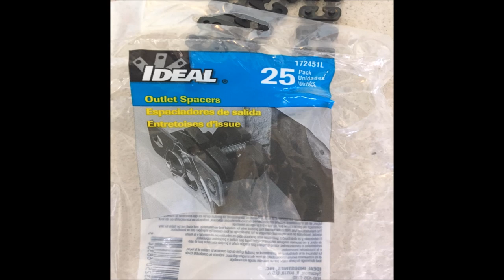DIY BBQ Island | Faux Panel Installation | Barron Designs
Breathe new life into your patio kitchen with a DIY makeover!

This Florida home’s patio kitchen features a remodel of the grill island, stripping it down to the plywood and resurfacing it with faux stone panels. Watch the homeowner prep and install the faux panels step by step, from start to finish!

Barron Designs Inc. was established in 1972 and has been serving the home improvement industry ever since. Barron Designs is leading the industry with the most realistic faux building products in the market today. We take great pride in the quality and customer service we provide. Whether you are a builder, remodeler, or homeowner, you will find your experience a pleasurable one.
Visit Barron Designs to shop faux panels, faux wood beams, and more